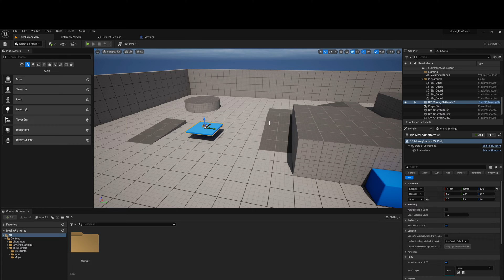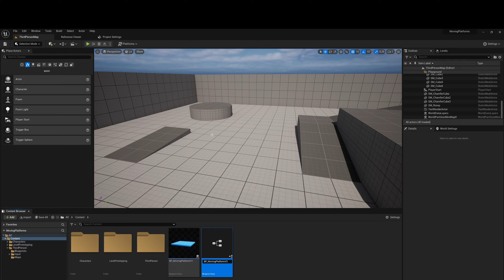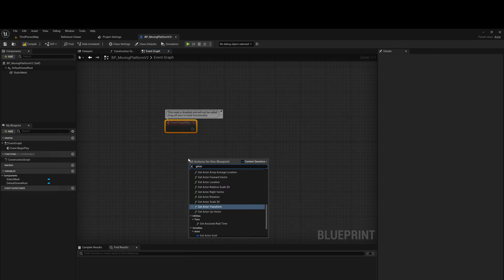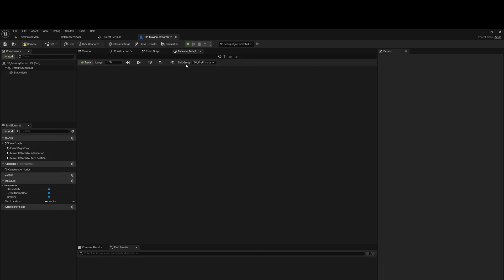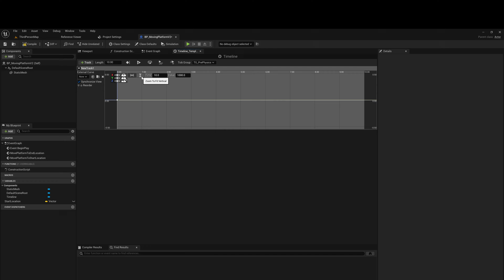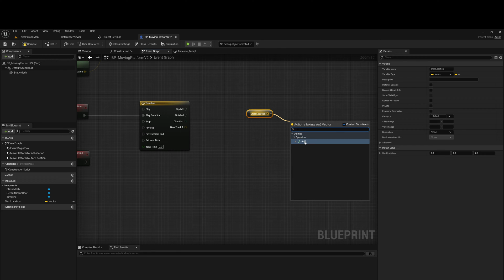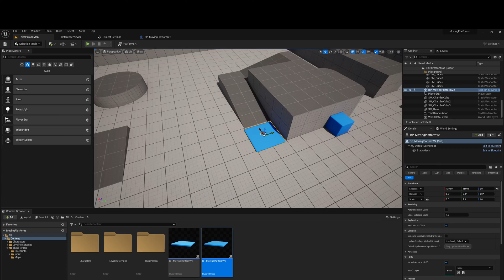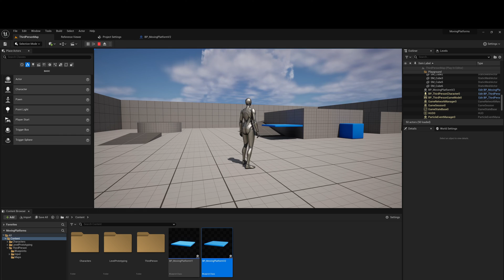Unreal Engine - Timeline-Based Moving Platform Tutorial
In this tutorial, we look at how you can quickly create a moving platform using a timeline in blueprints.

Difficulty: Easy.

Intro: 0:00
Creating the Actor: 0:34
Adding the Blueprint Logic: 01:58